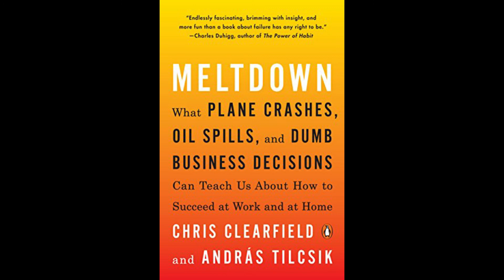Meltdown: Why Our Systems Fail w/ Chris Clearfield - PT1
n today's business world, organizations can be very complex in nature; from system complexities technical in nature and those that are process and procedural in nature. In either case, these systems can create allot of chaos and confusion when they fail.
We talk with 'Meltdown: Why Our Systems Fail and What We Can Do About It' author, Chris Clearfield (co-authored with Andras Tilscik). Chris with discuss what causes our internal - and external - systems to become so complex, creating the opportunity for failure further down the road. We'll learn how redundancy is actually better implemented at the outset of any initiative rather than trying to implement it at the end. Chris will also talk about some key solutions organizations can leverage to help ensure that their systems are safe, secure and manageable.
(Originally aired on VoiceAmerica 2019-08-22)

Host of ‘Preparing for the Unexpected’ on the VoiceAmerica.com radio network.